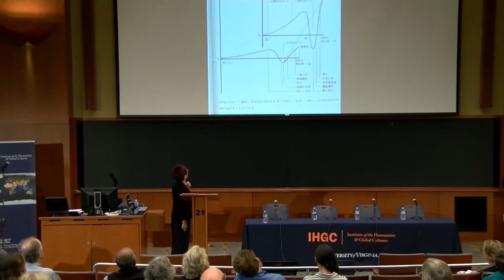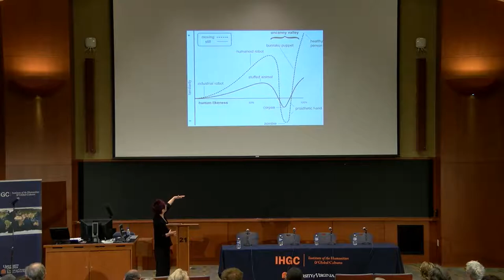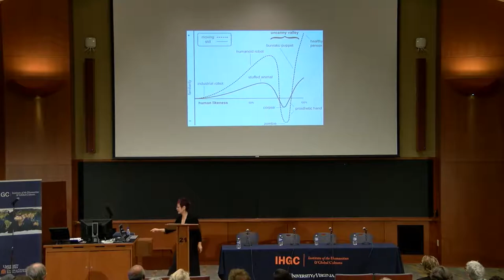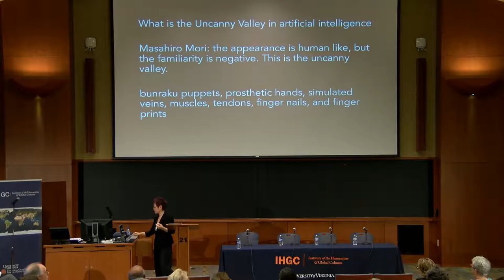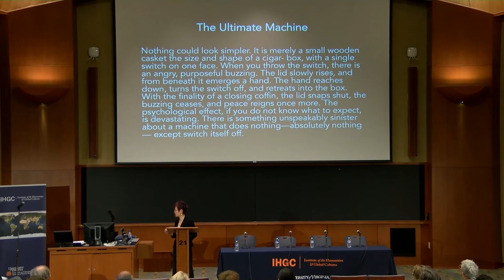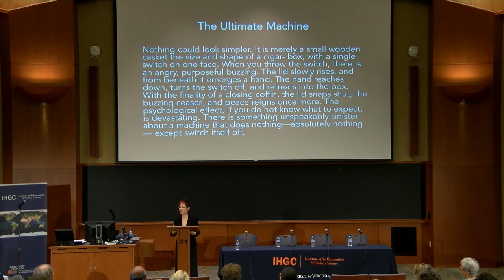CHCI 2018: Lydia Liu, "The Psychic Life of Digital Media"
Humanities Informatics is emerging as a new field in response to these developments. There are clear connections here to the work done in digital humanities, including the manipulation and visualization of data. But humanities informatics is less concerned with the actual computation of data than it is with the ways in which data structures and algorithms inform political economy, humanistic cultural production, human scientific endeavors, and studies of the evolution of human life itself. The 2018 CHCI conference on Humanities Informatics showcased the power of the humanities to address these urgent questions about the ‘human’ in our information age.

Lydia H. Liu 劉禾 is the Wun Tsun Tam Professor in the Humanities; Director, Institute for Comparative Literature and Society at Columbia University. She teaches in the Department of East Asian Languages and Cultures and at the Institute for Comparative Literature and Society at Columbia University. Professor Liu also holds a joint professorship at the School of the Humanities and Social Sciences at Tsinghua University 清華大學 in Beijing.